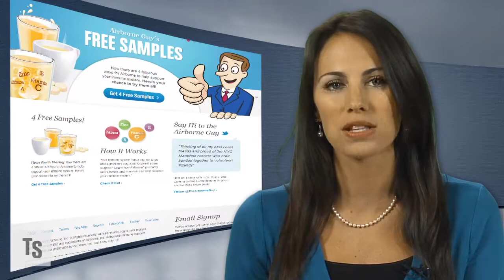Hostess Brands to Shut Down: Hot Trends